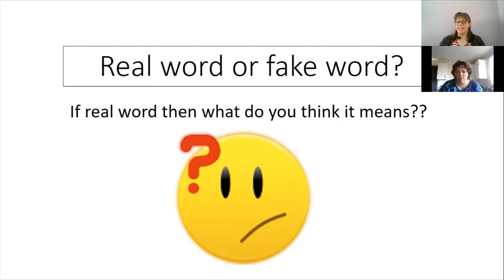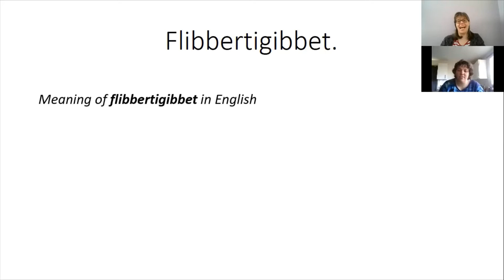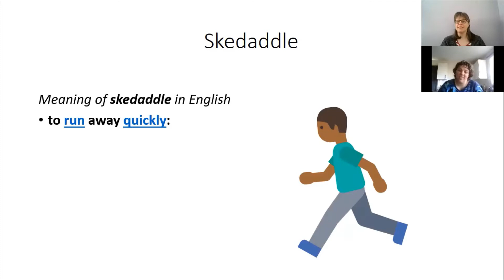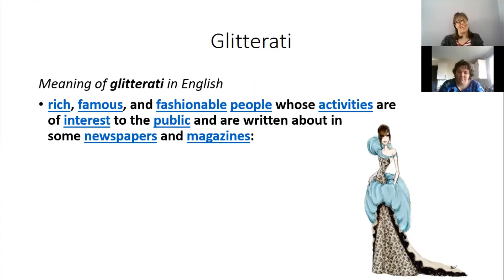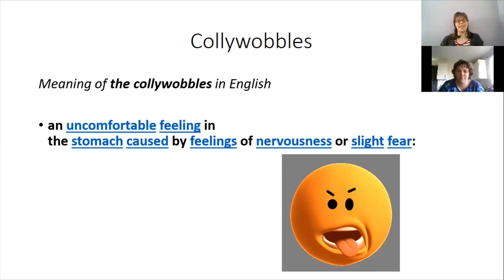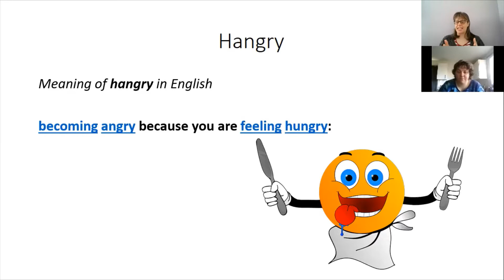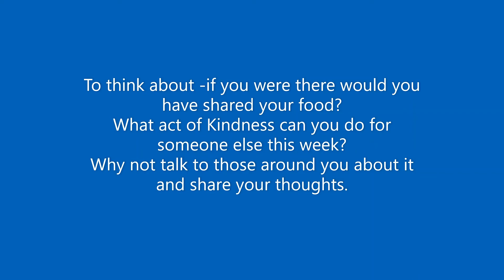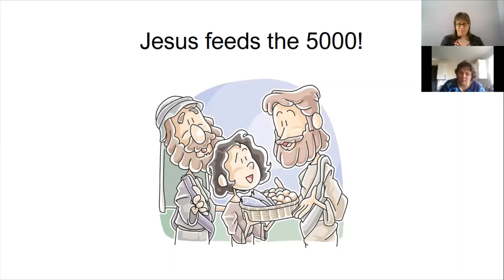Thought for the week 3.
Today we continue looking at the miracles of Jesus. This time we are hearing about the time Jesus fed 5000 from a little boys picnic lunch. John 6:1-14.
Would you have been willing to give your pack lunch to Jesus?
Jesus took this child's small lunch, blessed it and 1000's were fed and there were even left overs.
Often during lent (time of getting ready for Easter) we think about the sacrifice Jesus gave for us when he gave up his life and this inspires Christians to do acts of kindness to mirror the kindness God shows us.
Can you do an act of kindness this week?
Jesus did an act of kindness by making sure everyone's needs were met.
The boy's act of kindness was sharing his pack lunch when he could have kept it for himself.
this website might help if you need some ideas of what you could do.